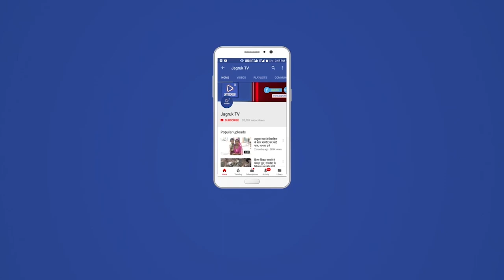पोसालिया : त्यौहार को लेकर पोसालिया गांव में सीएलजी बैठक का हुआ आयोजन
कस्बे में सोमवार को पोसालिया पुलिस चौकी में सीएलजी मीटिंग का आयोजन किया गया । जिसमें आगामी त्योहारों  दीपावली में आतिशबाजी व सुरक्षा व्यवस्था व शांति व सद्भावना बनाये  ,कोरोना गाइड लाइन को लेकर चर्चा की गयी । बैठक में आने वाले त्योहारों को लेकर शांति सद्भाव बनाये रखने कब लिए विचार विमर्श किये ।
इस मौके पर पुलिस चौकी प्रभारी एएसआई श्रीपाल सिंह,एएसआई सोमाराम मीणा,निम्बाराम,मदन सिंह,गणपत लाल ग्रामीण किशोर सिंह देवड़ा,पूर्व सरपंच राजेन्द्र कुमार माली,कानाराम देवासी,कानाराम हीरागर,वार्ड पंच छगन लाल मीणा,छोटू लाल मीणा,भंवर सिंह,गोपाराम मीणा,मदन परमार,कारुख खान,नारायण लाल,जितेंद्र कुमार देवासी,शान्तिलाल मेघवाल शान्ति लाल मेघवाल सुल्तान खां कालु खां मौजूद थे